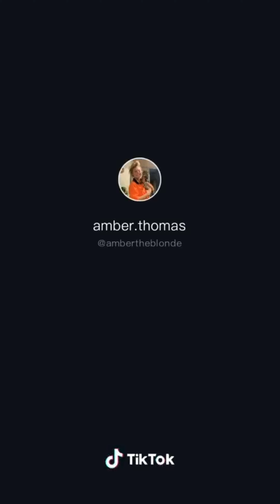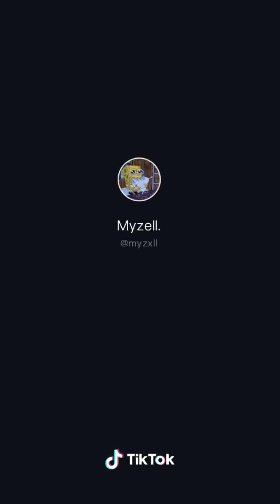Go Stupid [LOVEIT] TikTok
funnyasf